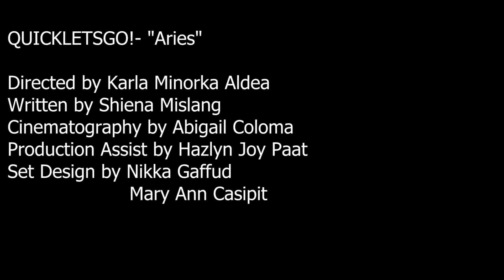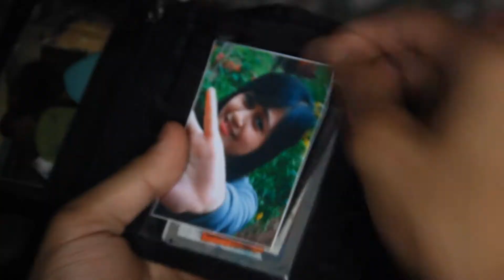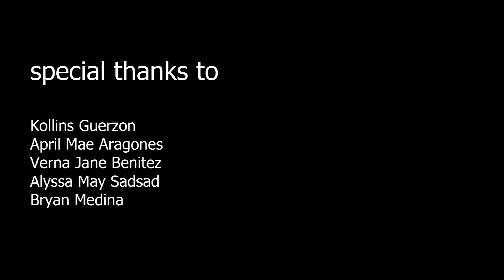"ARIES" by Quickletsgo! full music video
Production Team:
Directed by Karla Minorka Aldea
Cinematography by Abigail Lira Coloma
Script Written by Sheina Mislang
Production Assist by Hazlyn Paat
Set Designs by Nikka Paula Gaffud and Mary Ann Casipit